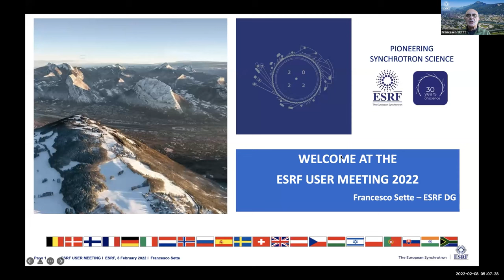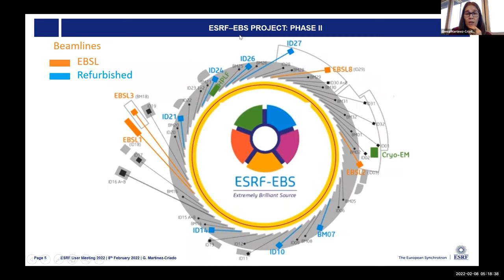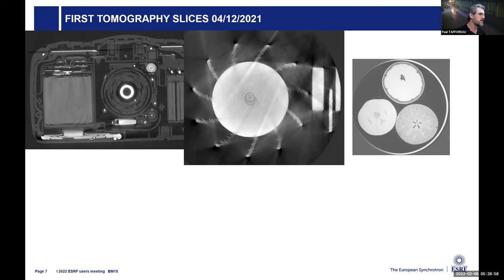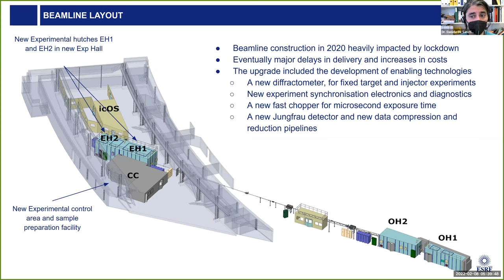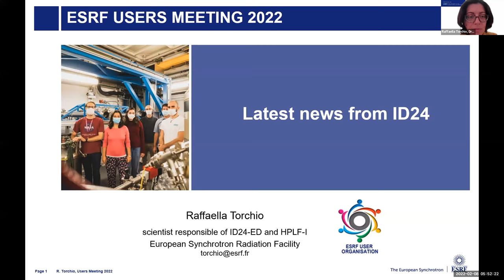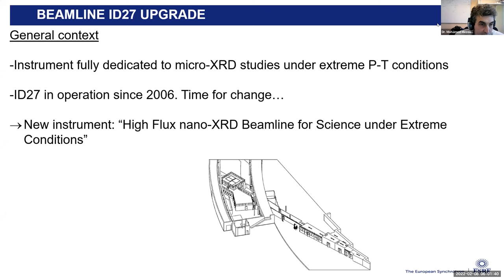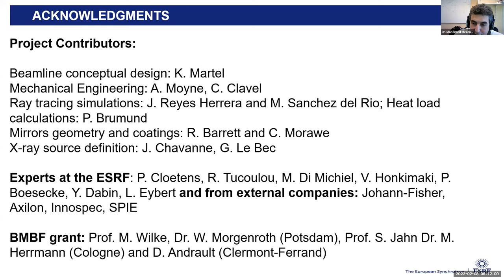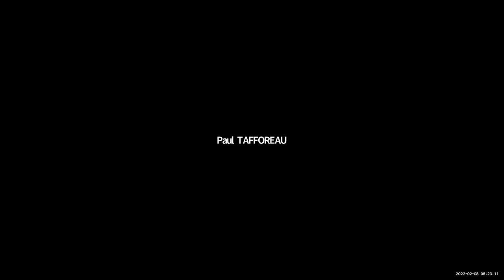Plenary Speakers - ESRF-EBS Facility Report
ESRF-EBS Facility Report
Introduction - Francesco Sette (10')
Status of the beamlines' construction and operation programme - Gema Martinez Criado (10') + 5'
Latest news from BM18 Paul Tafforeau (10'), ID29 Daniele De Sanctis (10'), ID24 Raffaella Torchio (10'), ID27 Mohamed Mezouar 10'  + questions for all: 10'
New Community Access Modes - Annalisa Pastore (10') + 5

Plenary Session from the ESRF User Meeting 2022